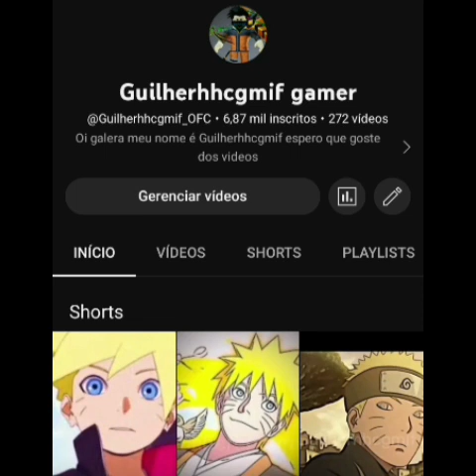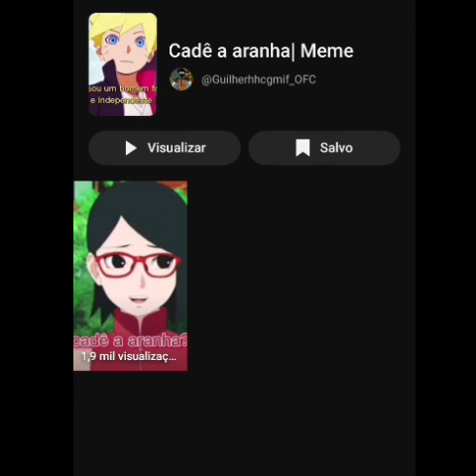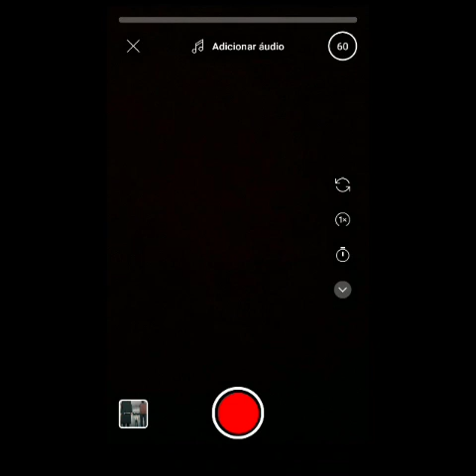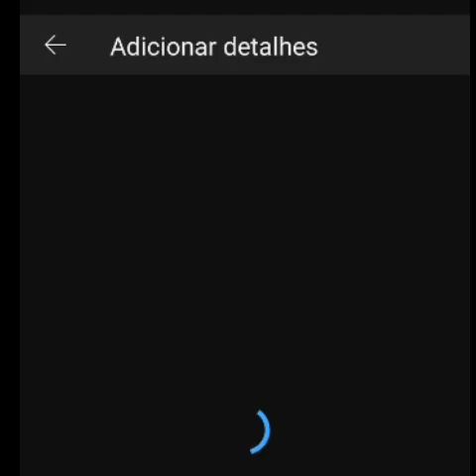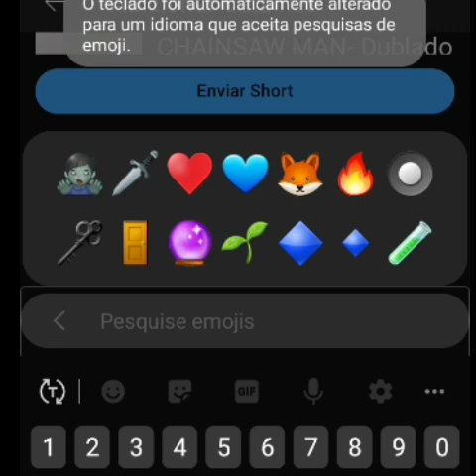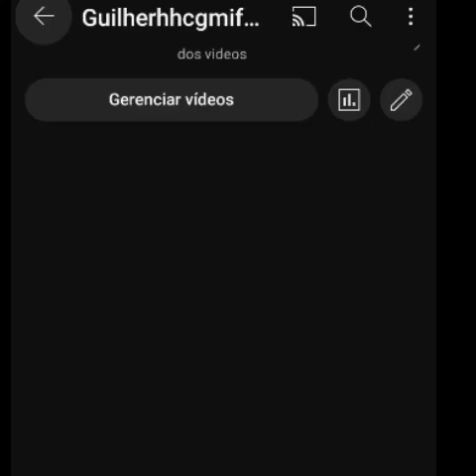COMO FAZER SHORTS NO YOUTUBE SEM TER A OPÇÃO E SEM HASHTAGS!!